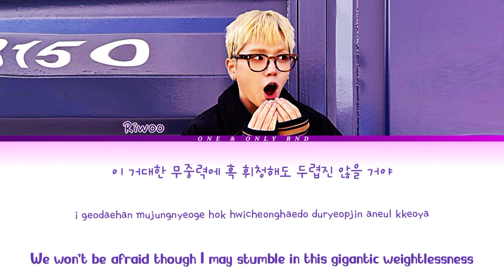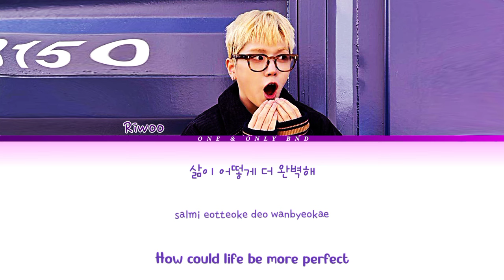BOYNEXTDOOR RIWOO 'STRAWBERRY MOON' COVER LYRICS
credits:
original song: strawberry moon by IU
audio from: BOYNEXTDOOR YT shorts